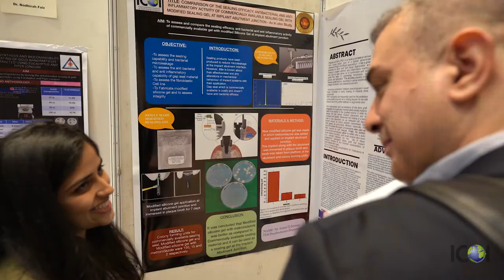ICOI | Kerala, India 2022 ASEAN Congress Recap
Relive the best moments from the 2022 ICOI ASEAN Congress in Kerala, India!

The 2022 ICOI ASEAN Congress was held in Kerala, India! Relive the great time that was by all and be sure to check out our upcoming symposia below!